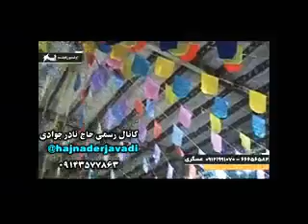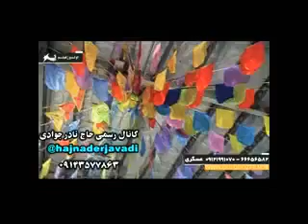Ya Əbəlfəz Agam Adun Fəda - Rovzəxan Nadir Cavadı dəhşətdi valla qulag asun. 😢💔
Bismilləhir Rahmənir Rahim
Ya Əbəlfəz Agam Agam - Rovzəxan Nadir Cavadı 😢💔
Allahummə salli alə Muhammədin və ali Muhamməd və accil fəracahum